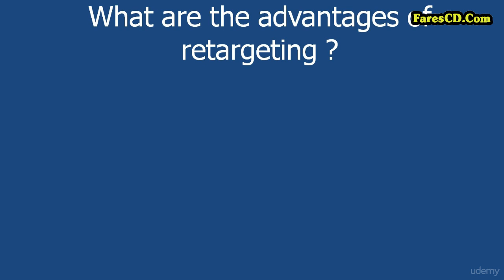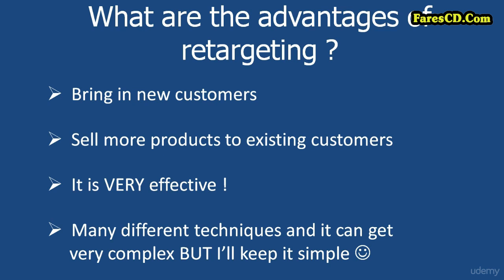058 What are the advantages of retargeting new